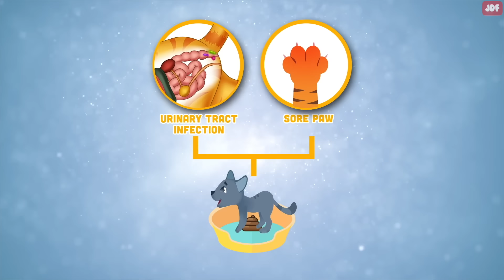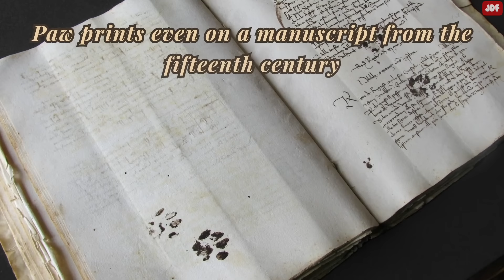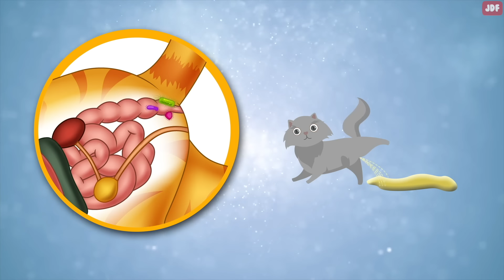8 Odd Cat Behaviors Explained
In this video, we’ll talk about 8 strange things cats do and explain the meaning behind them.

Why cats sit on anything you're reading
You probably have noticed that cats love to sit or walk over anything you’re looking at - whether it’s a book, laptop, or newspaper.
Believe it or not, it has been happening for centuries…There are cat paw prints even on a manuscript from the fifteenth century.
First of all, those items have your scent on them. Like many animals, cats are largely guided by their sense of smell; and if an object smells like you, they want to be near it because it makes them feel safe and content.
Another reason cats like to sit on your items is because they're very territorial. When cats walk over your stuff, they transfer their pheromones  to the object, giving it a scent that's uniquely theirs. This is a cat’s way to establish their ownership.
And remember, cats are intelligent animals, so they know that whatever you’re reading is taking up all your attention—and that’s the very attention they want for themselves. So they’ll sit or walk right over your stuff so that you’ll have to focus on them.
Why cats sneer
This phenomenon has a scientific name; It’s called the Flehman response. And this behavior isn’t limited to domestic cats. Many other mammals, including lions and horses perform this action too.
When a cat displays the Flehmen response, they’re basically analyzing a particular scent.
This response lets the scent travel along the roof of the mouth where a specialized sensory structure known as the vomeronasal organ is located.
Why cats don’t always cover their waste
In the wild, weaker and smaller cats bury their excrement to eliminate odors and prevent attracting the attention of predators.
Dominant cats that are competing for territory, such as leopards, lions, and tigers, often don’t bury their feces, sending a message that they are declaring that the area is theirs. Mountain lions even build a little hill using dirt and leaves and then deposit their poop on top.
When a domesticated cats suddenly chooses not to bury their waste, they may want to let other cats know about their presence.
Your cat may also not bury their waste if they don’t like the texture or smell of the litter. Painful medical problems, like a urinary tract infection or a sore paw, might also make a cat want to poop outside litter box.
Why cats blep
Blepping is when your cat sticks their tongue out of their mouth.
Experts say blepping is the way cats investigate their surroundings, using their sense of taste to understand what’s going on around them.
Blepping may also happen when the cat forgets to put their tongue back in after eating or grooming. It can happen when you distract them in the middle of an eating or grooming session.
Why kittens freeze when grabbed by the neck
At one time or another you’ve probably witnessed a mother cat carrying her kittens around by the scruff of their neck. This form of transport is known as scruffing.
They can do that because kittens have a reflex in which their bodies go totally limp when picked up by the scruff.
The scruff was designed by nature as a handle to transport kittens from one place to another.
Why cats follow you everywhere in the house
If you live with a feline, you’ll have noticed that they follow you everywhere.
More often than not, cats follow us around because they like our companionship. Contrary to what many people believe, cats love being with their human companions.
Another reason why cats follow you is because they want to be entertained. It's common for felines to be bored because they often spend all their time indoors.
Cats may also follow you when they are patrolling their territory. They want  to spread their scent, and to find possible intruders.
Why cats hate closed doors
If you have ever closed a door behind your cat, you probably know that a closed room is something that cats hate.
Cats may be attracted to closed doors because they want to know what is happening on the other side of it, especially if they hear or smell something that piques their curiosity.
Pawing at your closed door also indicates that your pet enjoys your company and wants to hang out with you.
And keep in mind that some cats don’t like closed doors because of their territorial nature. Cats believe they actually own your house and they get confused when part of their territory is closed off from them.
Why cats pee outside the litter box
The state or quality of the litter in the box is usually the reason of out-of-box urination. Cats are very clean animals, and they don’t like visiting a litter box that is not regularly cleaned.
The proper litter box set up will offer your feline peace and privacy, but it must still be easy for your cat to access.
Urine-marking is another reason cats may urinate out of the litter box.
Stress or medical issues are also a huge factor when it comes to house-soiling issues.